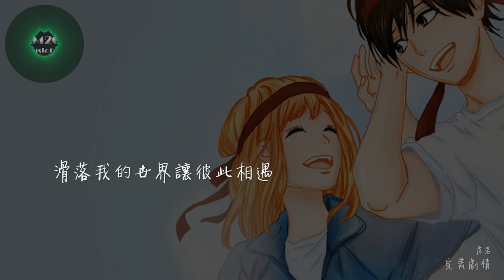完美劇情 - 房岩「愛上你是我的權利」動態歌詞版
房岩 - 完美劇情
作詞：任永恆
作曲：任永恆
編曲：賴奕賓

當回首的情景
是最初相遇
多完美的劇情
誰給予的幸運
讓我們靠近
愛上你這件事情
保護你是我不變的堅定
包容你小小脾氣任性
原來愛情是同樣感應
愛上你是我的權利
有多棄之可惜
讓我陪著你看遍沿途風景
有你多美麗願幸福就此降臨
你的微笑多著迷
有多遙不可及
像夜空流行最亮的是你
滑落我的世界讓彼此相遇
當回首的情景
是最初相遇
多完美的劇情
誰給予的幸運
讓我們靠近
愛上你這件事情
有多棄之可惜
你的微笑多著迷
有多遙不可及
有多棄之可惜
你的微笑多著迷
有多遙不可及